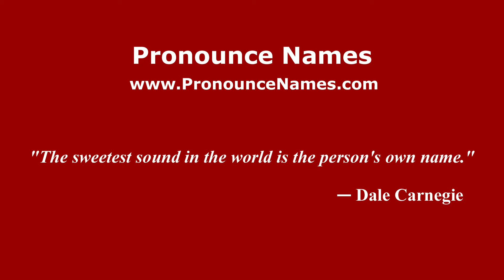How to pronounce Luciano Goux (Spanish/Argentina) - PronounceNames.com